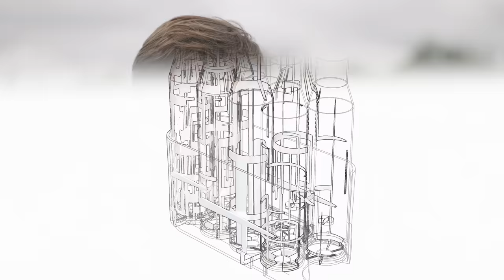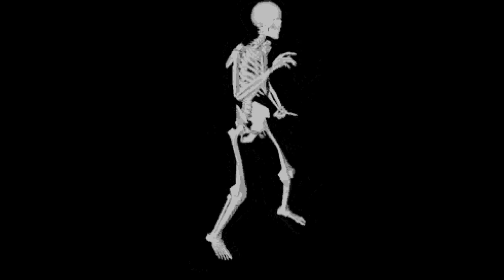What firearm destroys pumpkins the best? Firearms vs Pumpkins, SPOOKY HALLOWEEN SPECIAL.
FIREARM VS PUMPKINS, Which firearm destroys pumpkins the best? In this very spooky special we will be putting lead to gourd in the most kinetic way possible. Which gun will do the best? ONLY SCIENCE CAN TELL US. Very spooky, very Halloween special